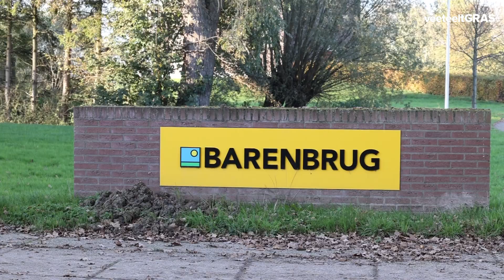Barenbrug Grasklaver proeven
Grasklaver is een ideaal gewas om ruwvoer te telen met lagere mestgift. Barenbrug onderzoekt op de proefvelden in Homoet (kleigrond) welke combinaties grasklaver het beste presteren. In de video vertelt productmanager Tom Niehof over de resultaten van de grasklaverproef.